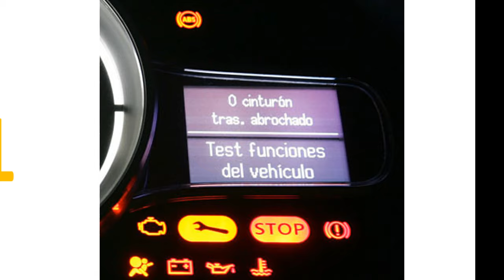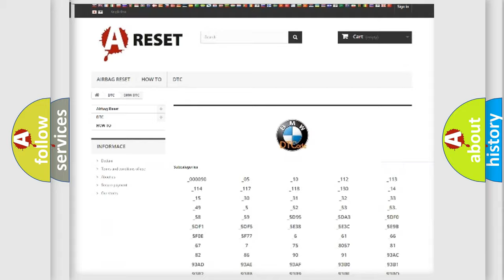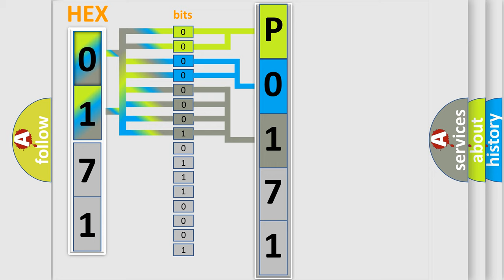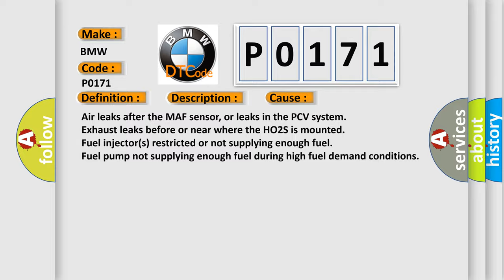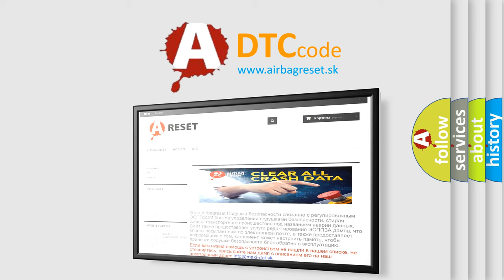DTC BMW P0171 Short Explanation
Contents:
0:21 Basic DTC analysis according to OBD2 protocol standard.
1:48 Insight into programming
2:58 A diagnostically understandable description of the Diagnostic Trouble Code
3:05 Basic error definition

Make:
BMW
Code:
P0171
Definition:
Fuel System Too Lean (Cylinder Bank 1)
Description:
Key on or engine running, all electrical components off and coolant temperature at least 80 degrees Celsius; and the DME detected the Bank 1 Adaptive Fuel Control System reached its rich correction limit (a lean A/F condition). The fuel status is in a clo
Cause:
Air leaks after the MAF sensor, or leaks in the PCV system
Exhaust leaks before or near where the HO2S is mounted
Fuel injector(s) restricted or not supplying enough fuel
Fuel pump not supplying enough fuel during high fuel demand conditions